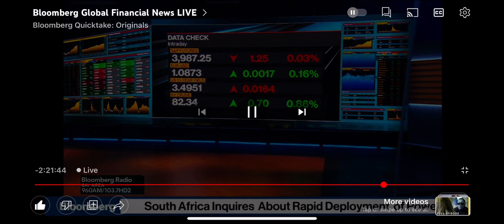How to eat Pukka pie (Bloomberg way)